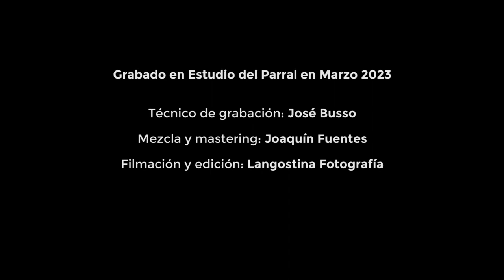EL MÁS MIMADO - Gato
Gato irónico grabado en Estudios del Parral en Marzo 2023

Músicas: Inti Diagonal, Milan Cuccarese, Eli Regalsky
Tecnico de grabación: José Busso
Mezcla y master: Joaquin Fuentes
Filmación y edición de video: Langostina Fotografía